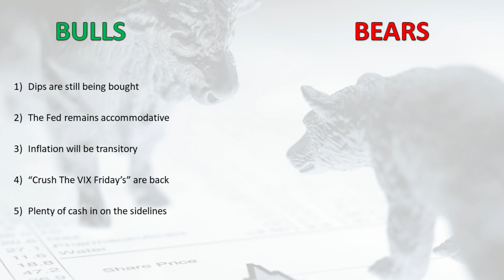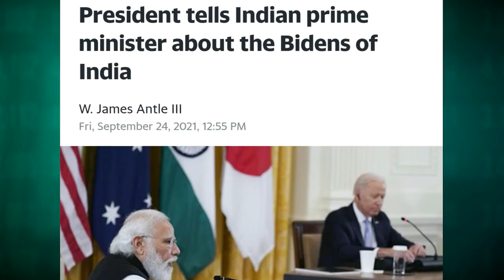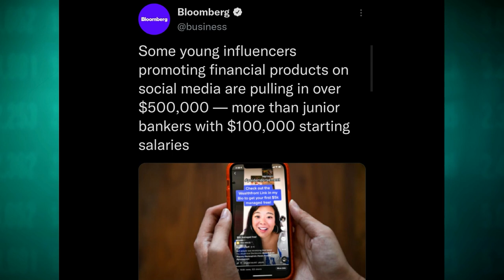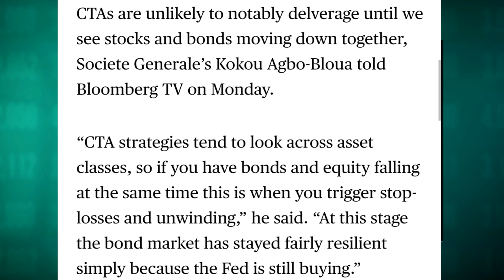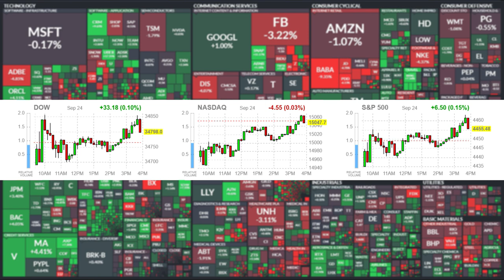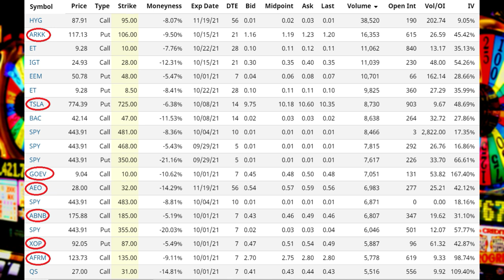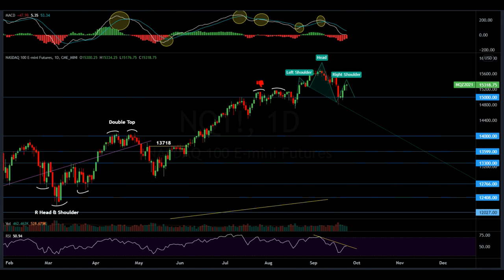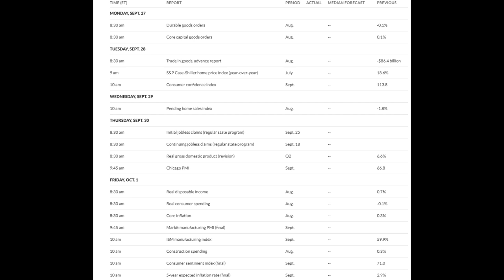The Big Short 2.0: Where There Is Excess The Collapse Follows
Market Recap & Outlook:
0:00 Intro
1:31 Bull vs. Bear Debate
2:45 The Wall Of Worry
10:35 The Next Big Short
27:35 Dow Theory
34:50 Market Performance
36:20 Futures
38:00 Options
45:05 Heat Map
47:15 Charts
59:32 Outlook